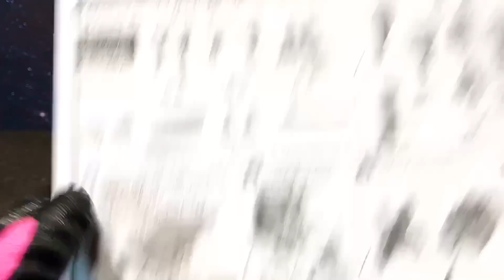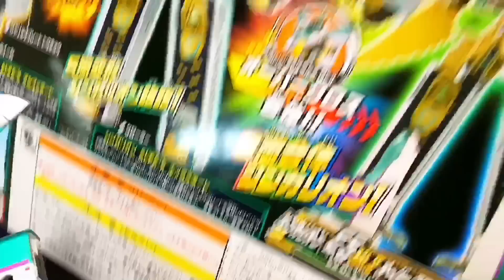劇場版新幹線変形ロボシンカリオン DXS104 シンカリオンALFA-X オーバークロス合体編 E5MkⅡオーバークロスALFA-X | SHINKALION ALFA-X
劇場版新幹線変形ロボシンカリオン DXS104 シンカリオンALFA-X オーバークロス合体編 E5MkⅡオーバークロスALFA-X | SHINKANSEN HENKEIROBO SHINKALION ALFA-X

・DXS104 ALFA-X オーバークロス合体編

Please see the following playlist for the latest videos of Shinkansen HenkeiRobo Shinkarion.

【未来からきた神速のALFA-X】
・超超超加速!!新幹線E5系&ハヤト 未来からきた神速のALFA-X前売券 Shinkalion movie advance ticket with benefits

【Deluxe Shinkarion Series】
デラックスシンカリオンシリーズ
以下好評配信中！！
・DXS10トリニティ Trinity(近日公開予定)
・DXS103 ブラックシンカリオンオーガ Black Shinkarion Ogre
・DXS104 シンカリオンALFA-X Shinkarion ALFA-X
・シンカリオンハローキティ(近日公開予定)

・Blu-ray BOX1 E5はやぶさゴールドバージョン先頭車付き! Shinkarion Blu-rayBOX1 Limited 2020set
・Blu-rayBOX2 E5はやぶさゴールドバージョン中間車付き! Shinkarion Blu-rayBOX2  Limited 2020set
・Blu-ray BOX3 E5はやぶさゴールドバージョン後尾車両付!  Shinkarion Blu-rayBOX3  Limited 2020set

【オーバークロス合体シリーズ】
・E5はやぶさMKⅡオーバークロス923ドクターイエロー Plarail Dluxe Shinkalion E5 MarkⅡ OverCross 923Dr.YELLOW
・E5はやぶさMKⅡオーバークロスH5はやぶさ Plarail Deluxe Shinkalion E5 MarkⅡ Over Cross H5 Hayabusa
・E5はやぶさMKⅡオーバークロス800つばめPlarail Deluxe Shinkalion E5 MarkⅡ Over Cross 800 Tsubame
・E5はやぶさMKⅡオーバークロスN700Aのぞみ Plarail DX Shinkalion E5 MarkⅡ Over Cross N700A

In addition to Shinkarion, we have published many videos such as ANIA, Tomica, Plarail, Power Ranger, and Precure. Please watch other videos if you like. I'm glad to see you.

アニメ再現、グッズ紹介、寸劇、シャショットとお出掛けなど、シンカリオンの動画が満載の再生リストはコチラ

・シンカリオンの動画(超進化時)に使用している音源は全て超進化マスコンシンカギア及び各DXSシリーズ付属のShincaから使用しております。